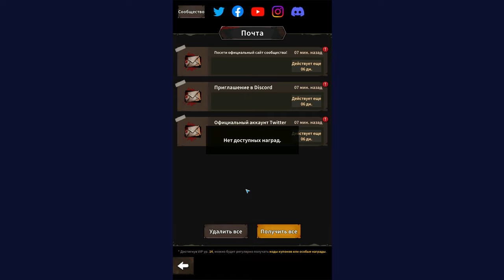The Walking Dead: All-Stars ДАВАЙ ГЛЯНЕМ 😎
The Walking Dead: All-Stars - мобильная игра, основанная на мире ужасов на выживание The Walking Dead. Игра The Walking Dead: All-Stars, доступная по всему миру через App Store и Google Play Store, поднимает планку захватывающего интерактивного повествования. Игра была издана Com2us Holdings и официально лицензирована Skybound. The Walking Dead: All-Stars присоединились к масштабным офлайн-мероприятиям, таким как New York Comic Con 2022 и Pax West 2022, доказав миру качество своей игры и оформления.